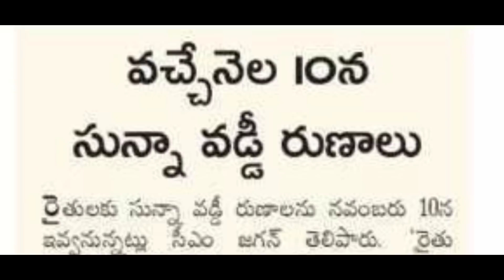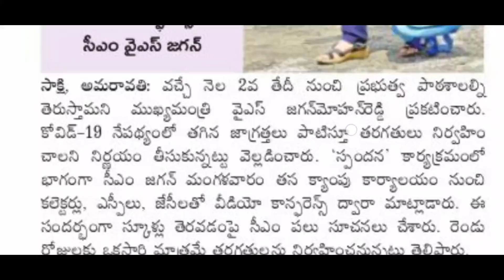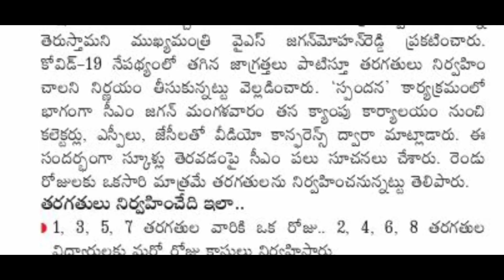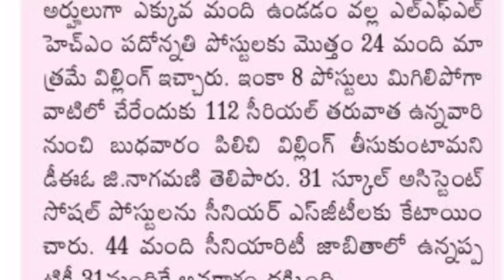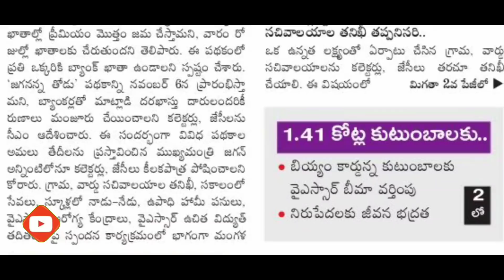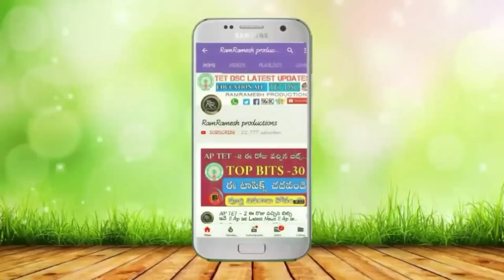వసతి దీవేన,రైతు భరోసా,సున్నా వడ్డీ రుణాలు,Schools Open,Teachers,Education News Today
✅RamRamesh Ap Dsc Ap Tet Online Classes  App Link Click install  ఫ్రీ ఆన్లైన్ పరీక్షలు  ⬇️